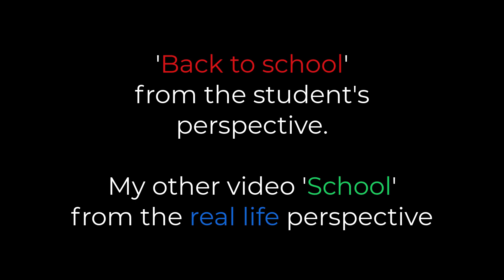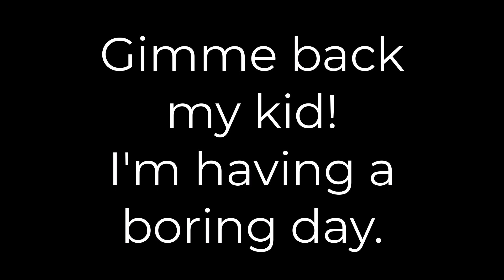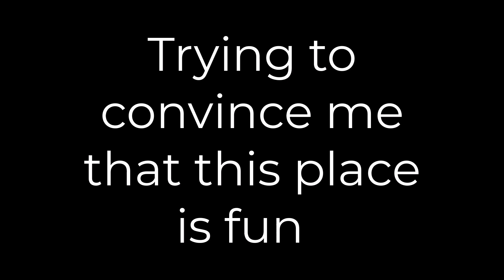Back to school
School and vacation as seen from the student's perspective.